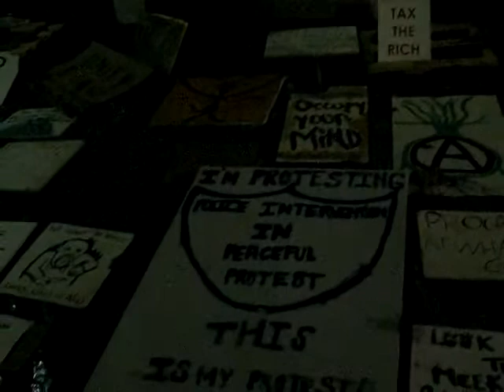Occupy Toronto - Signs